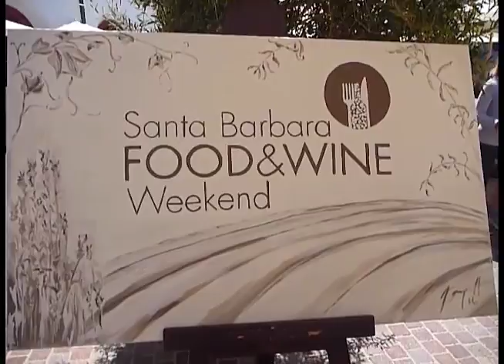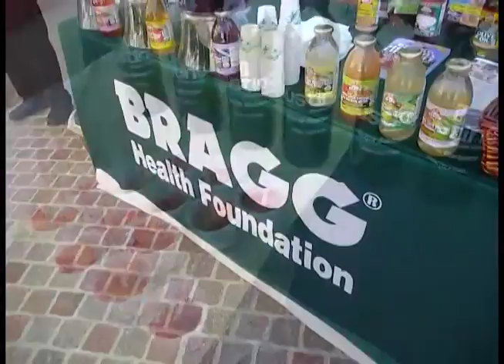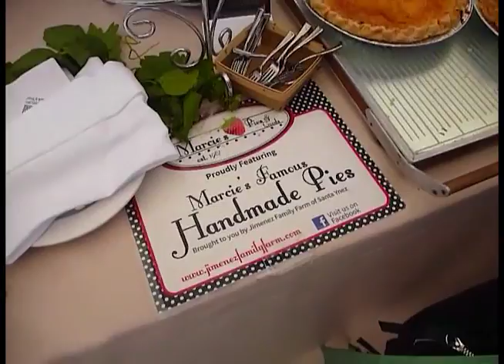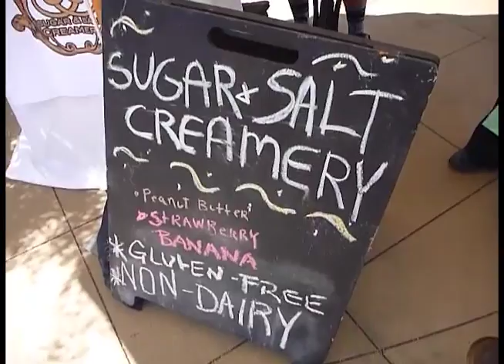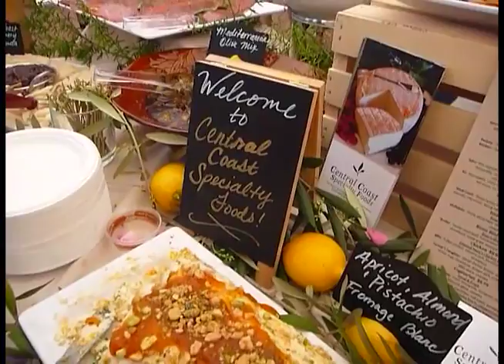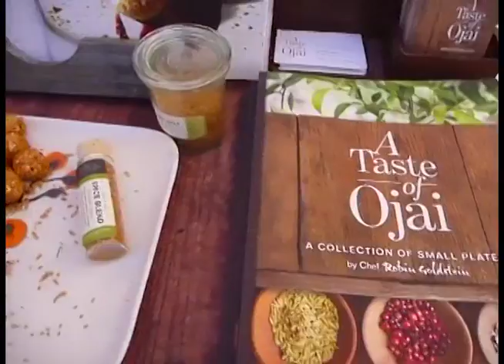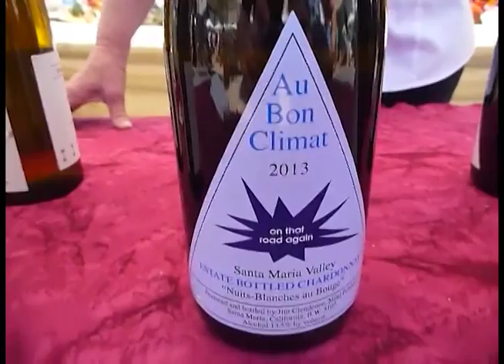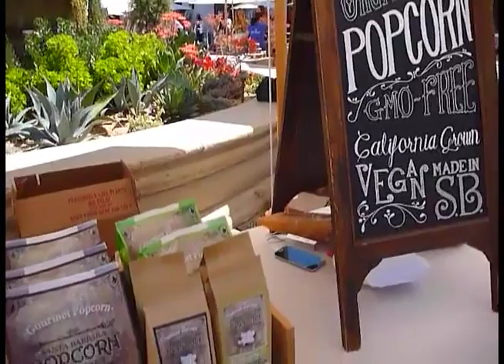2016 Santa Barbara Food & Wine Weekend: Neighborhood Market Tour